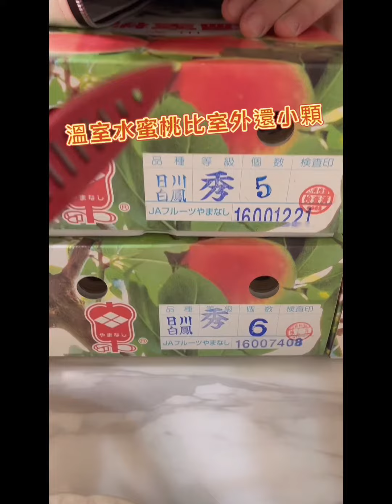2022年5月12日